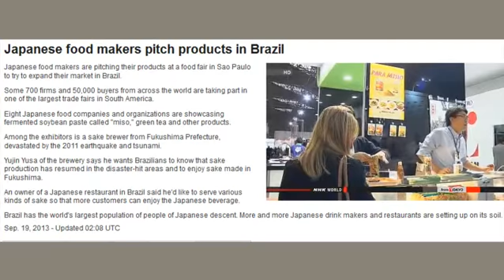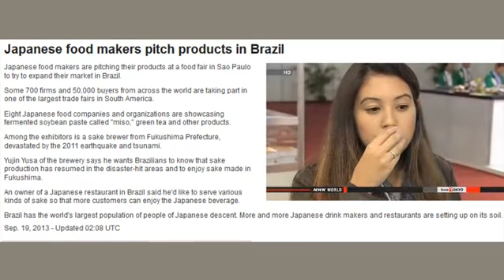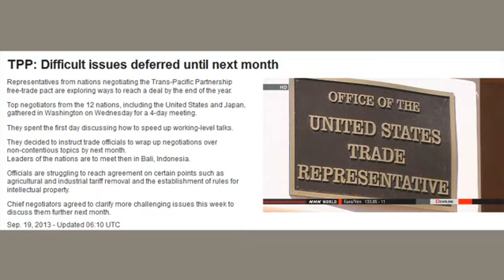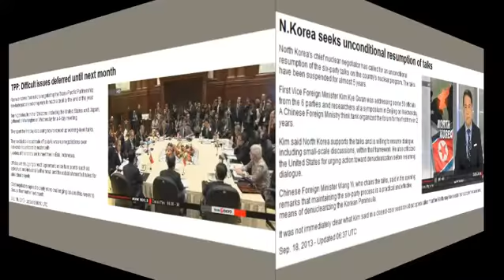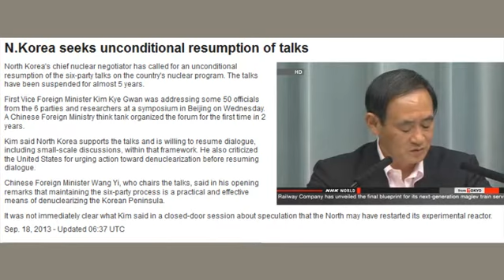Fed minutes reveal concerns about Greece